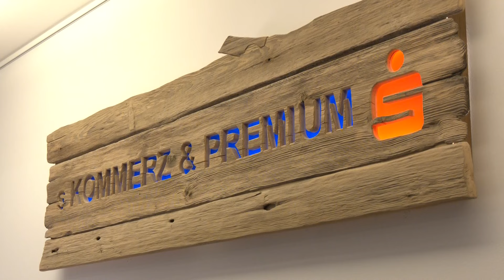Zu Besuch im s Kommerz & Premium der Sparkasse Salzkammergut